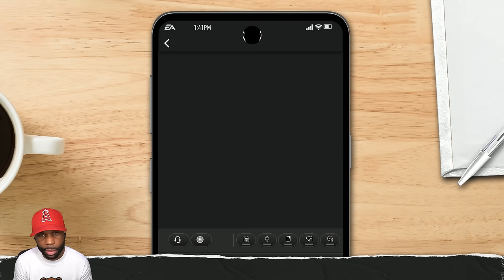This Game Means Everything – Keeping the Championship Run Alive on COLLEGE FOOTBALL 25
ROAD TO GLORY gameplay in College Football 25 comes down to the RED ZONE with the GAME ON THE LINE, and then THIS shocking moment changes everything!

Chapters:
0:00 - Coming Up
0:13 - Intro
2:30 - Georgia Bulldogs vs. South Carolina Gamecocks
16:30 - Georgia Bulldogs vs. Oklahoma Sooners